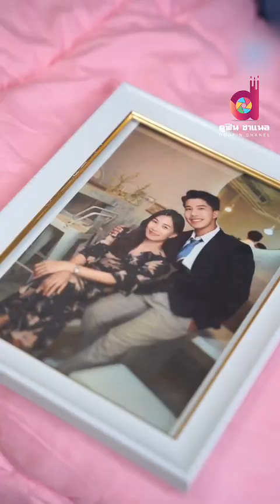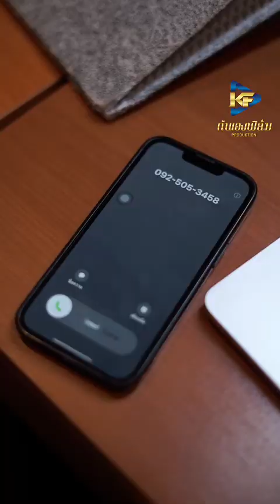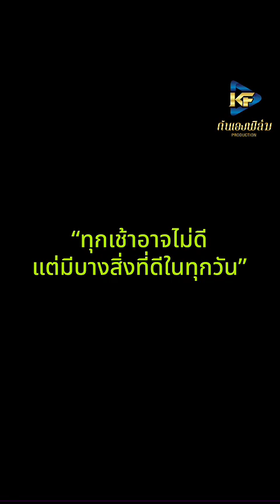การจากลากลั่นแกล้งพนักงานฟ้ามีตากรรมตามทันลูกรักลูกชัง